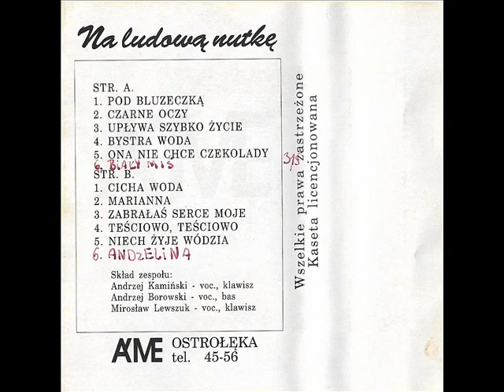Masters - Ona nie chce czekolady [Na ludową nutkę (Akme 130)] (Polska Biesiada)